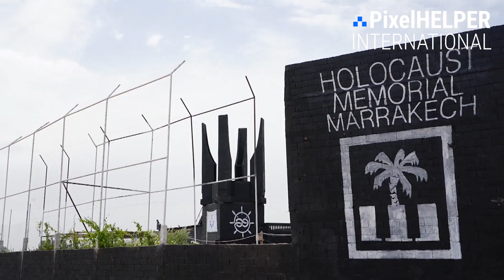Rainbow Kaaba - we rebuild Mecca for LGBT Muslims in Germany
The first installation of the rainbow Kaaba on the site of the world art exhibition Documenta 15 on Friedrichsplatz marks a turning point in the Islamic calendar.  The reformed Rainbow Islam and the holy Rainbow Kaaba celebrated its first steps in Europe.  The Moroccan teaching, with an updated one-page Koran, stands for equality, marriage for all, non-violence, artistic freedom and peace.  The PixelHELPER organization operates the mobile pilgrimage site and ensures the safety of LGBTQIA pilgrims on the pilgrimage site.  More and more LGBTQIA Muslims are joining our movement.  In the last few days we could convince over 8 million people worldwide that a reformation of Islam was finally necessary.
 We have received a lot of positive emails, thank you for the support so far.  We are now producing the remaining locations of the Mecca pilgrimage sites, such as the stoning of the devil, which we will reproduce with three inflatable columns and colorful balls from the ball pool.  We will produce Mount Arafat third and then, combining all the elements, we will go to Paris, Copenhagen, Brussels and Oslo.  We invite the Islamic LGBTQIA community to support us.  A permanent location for the pilgrimage site is being sought, an old tent site with the necessary space could serve as a possibility.  PixelHELPER.org

An interreligious place for a dialogue about homosexuality in Islam was rejected by Ruangrupa & banned by the city of Kassel. The administrative court agreed with us. LGBT is not a cancer against morality in Islam & not a disease